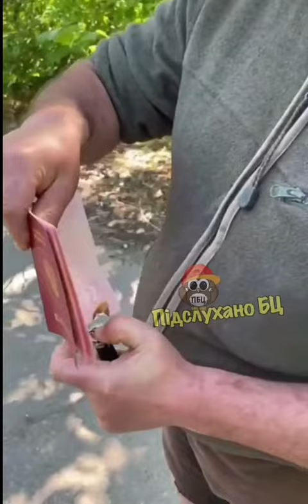JUST IN - Russian Officer Burns His Russian Passport In Protest Against Russians Actions In Ukraine.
Hey and welcome to my channel, In this video you will see a Russian High ranked Officer burning his own Passport in a protest against Russian actions in Ukraine, After Burning his own Russian passport speaking directly to Putin and his KGB.

russian badger,
russian invasion begin,
russia news,
russia ukraine conflict explained,
russia invading ukraine live,
russia ukraine,